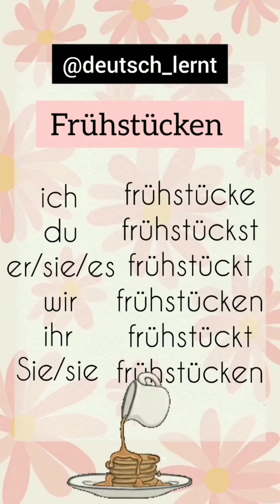Practice German language verb conjuction with help of short videos Verb conjugation of frühstücken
Auf Deutsch- frühstücken
Auf Hindi-  नाश्ता कर लो
Auf Englisch- to have breakfast